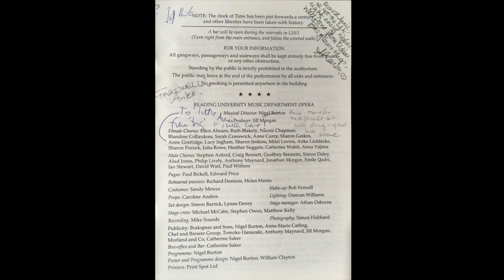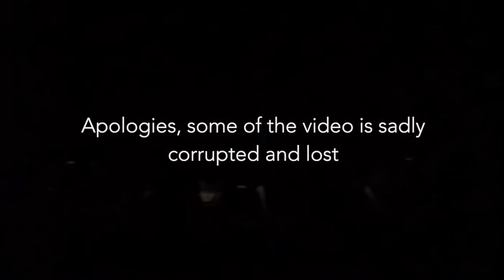Haddon Hall by Sullivan and Grundy: Reading University, 1992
This is the final dress rehearsal of Reading University's 1992 revival production of the rarely seen operetta, "Haddon Hall", by Arthur Sullivan during his fleeting association with Sydney Grundy (after his association with Gilbert was ended).

This production was researched and master minded by Reading University's Victorian Music Specialist, Nigel Burton, in association with producer, Jill Morgan. It was headed by Anne Todd Howarth (Dorothy Vernon) supported by staff, students, and local community members. There was a professional audio-tape recorded for the Gilbert and Sullivan Society.

This, however, is not a professional video, this is only an amateur video of the final dress run so there are some errors (such as cannon not going off, or timings going awry)! However, it captures some super performances from town and gown, and showcases the richness of Sullivan's exquisite writing (such as the Storm which morphs beautifully into a stately dance, 01:33:12).

This old video has lain dormant for many years and so some of the recording was sadly corrupted but 98% is still extant. For those who fondly remember this iconic production and it's 'larger than life' music director, enjoy!